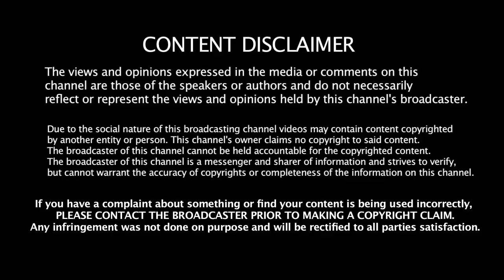ஊடகம் தான் எனக்கு மிக பெரிய எதிரி - maridass speech | Karupar kootam | maridass speech latest | DMK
ஊடகம் தான் எனக்கு மிக பெரிய எதிரி - maridass speech
கருப்பர் கூட்டம் | Karupar kootam | Surendar Natarajan | Kandha Sashti Kavasam | Hindu Mahasabha | Matte Box
இலங்கையிலிருந்தும் கருப்பர் கூட்டத்திற்க்கு வலுக்கும் எதிர்ப்பு | கருப்பர் கூட்டம் Surendar Natarajan Speech | Karupar kootam |  surendhar kanthasasti kavasam issue
கருப்பர் கூட்டம் | Karupar kootam | Surendar Natarajan | Kandha Sashti Kavasam